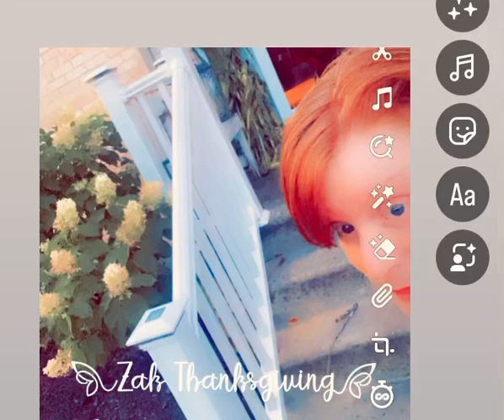zak thanksgiving my fall season time 😀🍁🍁🎃🧡